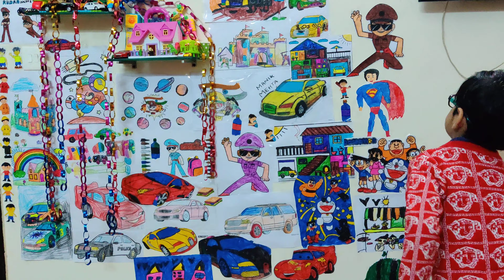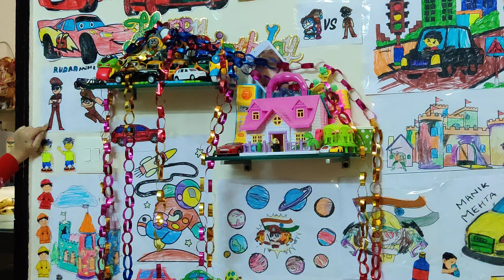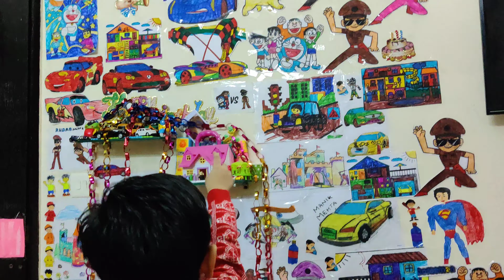Rudra Mehta's artwork with interesting & funny description